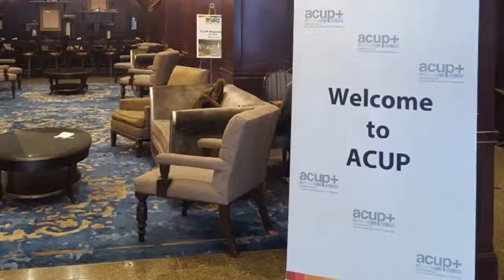Welcome to ACUP 2019